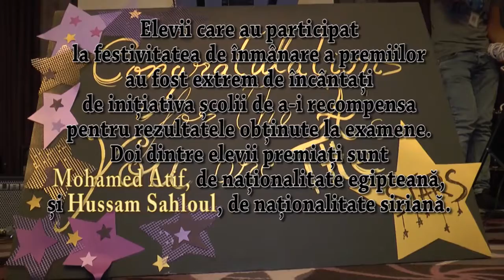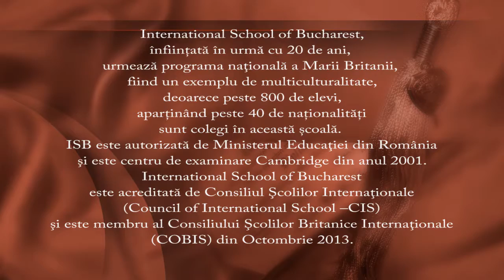Premii în bani pentru elevii performanți de la ISB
Elevii performanți de la International School of Bucharest ( ISB), parte a grupului educațional Lumina Instituții de Învățământ,  au fost recompensați de către școală  cu premii în bani pentru rezultatele bune și foarte bune obținute la examenele finale.